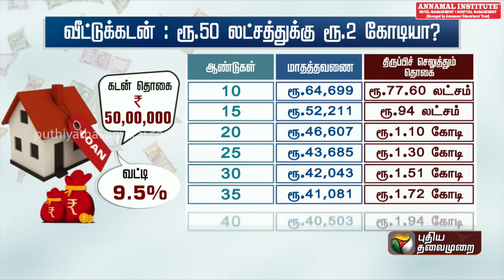இது தெரியாம வீட்டுக்கடன் வாங்காதீங்க... - முழுவிவரம் | House Loan | Bank Loan | PTT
இது தெரியாம வீட்டுக்கடன் வாங்காதீங்க... - முழுவிவரம்